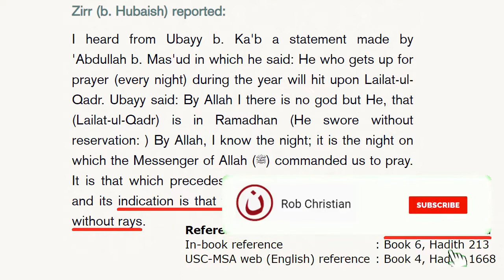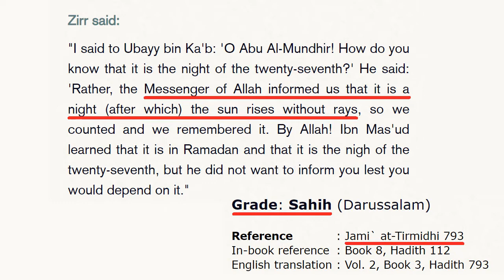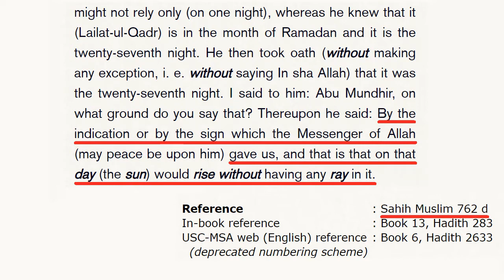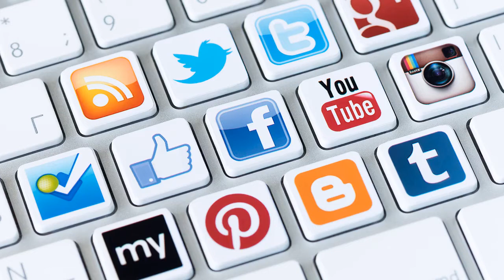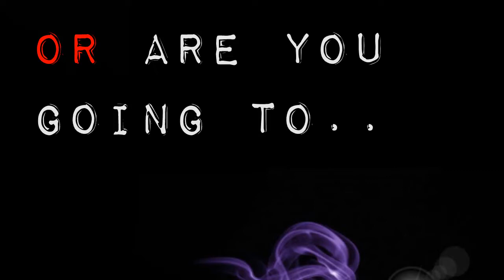DISASTER: Muhammed's Wisdom About The Sun ! (Rob Christian)